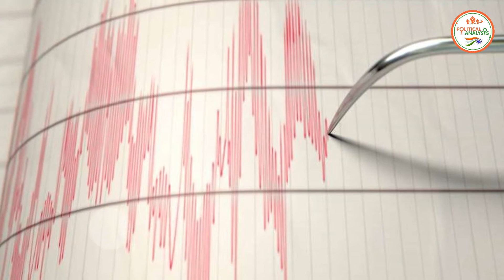राजधानी दिल्ली में फिर आए भूकंप के झटके !!